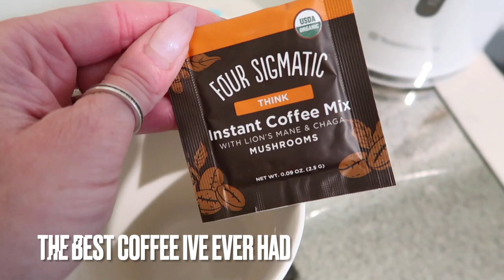VLOG #96 | MORNING ROUTINE OF A NAIL TECH | DOING MY OWN NAILS | NEW FAVS | LIQUIDCHROMENAILS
Ive tried a new style of filming and I hope you enjoy it.